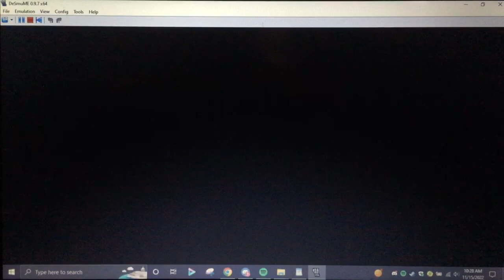The Sinnoh Odyssey! Let's Play Pokemon Platinum, Episode 131